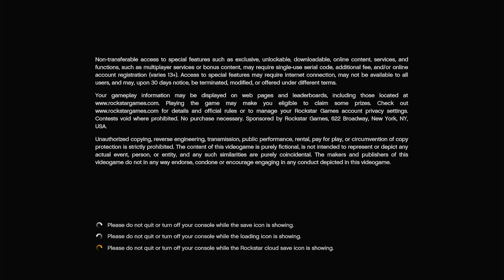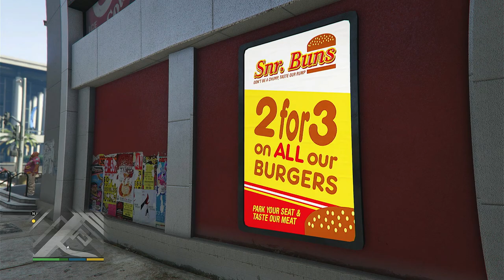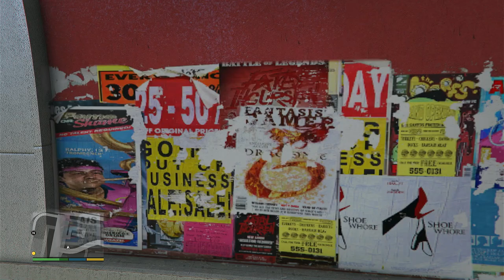Playing GTA V with First-Person/Pistol only and no driving (Episode 1) | No Commentary/Free-to-Use